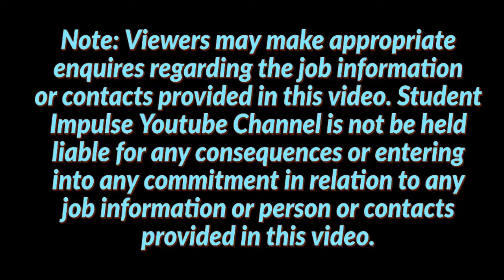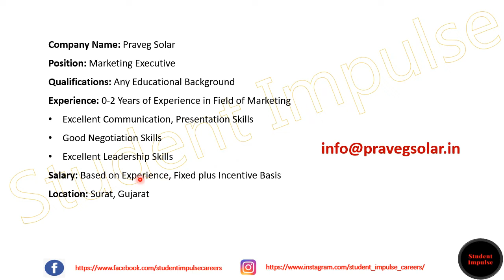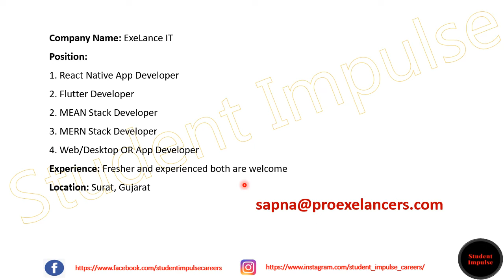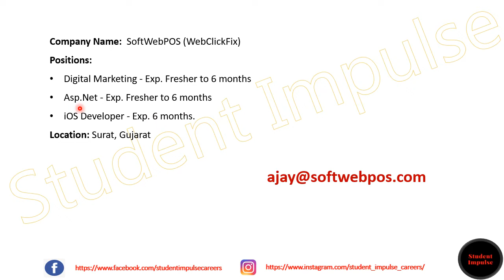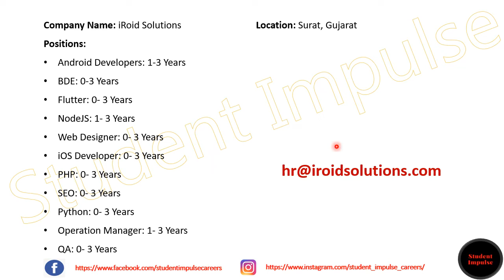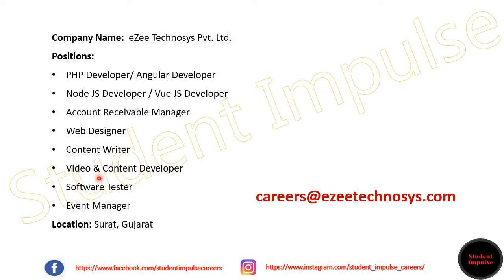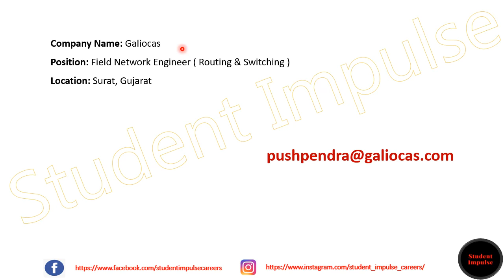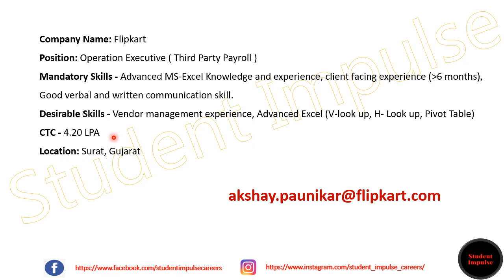surat jobs | surat job vacancy | job vacancy in surat | Feb & March 2022 | Part 1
Hey Guys!

Join Our Official Telegram Channel and follow Instagram Page & Facebook Page